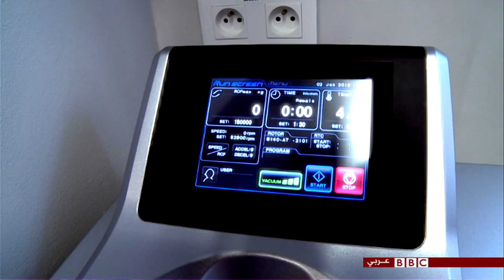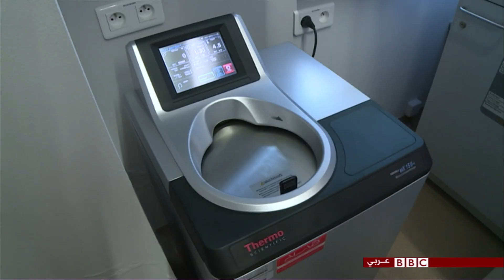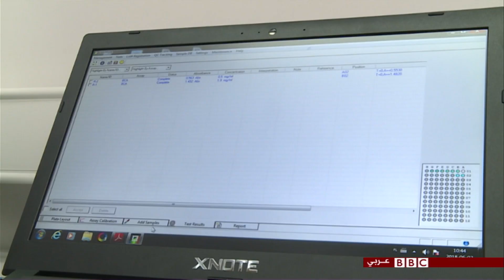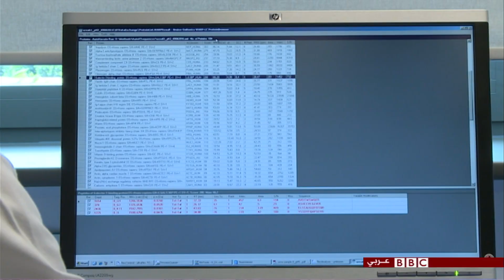UJ w BBC Arabic: Biomarker niewydolności nerek / Biomarker of Kidney Failure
Arabskojęzyczny kanał telewizji BBC wyemitował reportaż o badaniach prowadzonych w Zakładzie Fizyki Medycznej oraz Laboratorium Wysokorozdzielczej Spektrometrii Masowej UJ. Autorką materiału jest Dalia Haidar z programu 4Tech, nadawanego przez BBC Arabic.
The BBC television news channel broadcast to the Arab World aired a story about research conducted at the JU Department of Medical Physics and the JU Laboratory of HIgh-Resolution Mass Spectrometry. This report was produced by Dalia Haidar from 4Tech show - BBC Arabic.